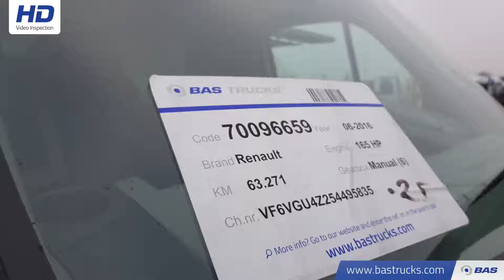70096659 Renault Master